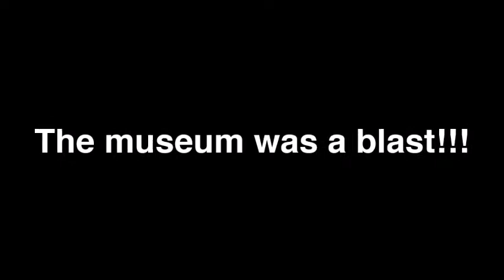National Museum of the US Air Force, Dayton OH